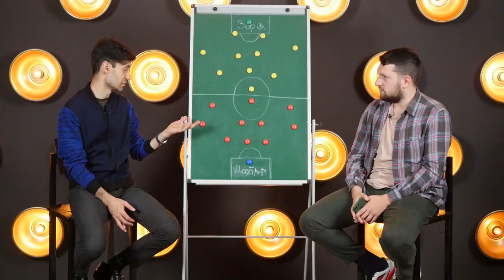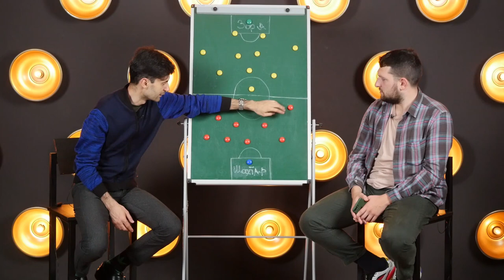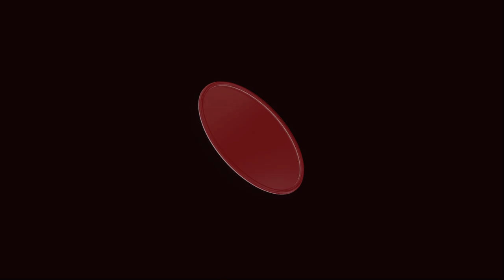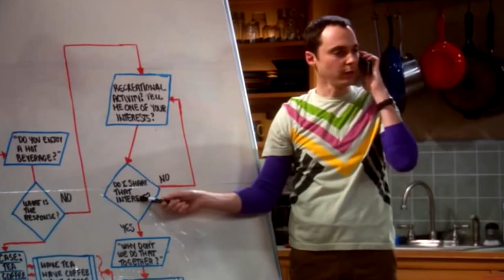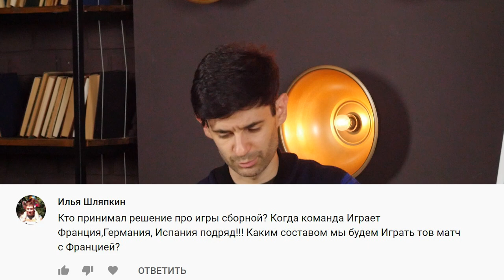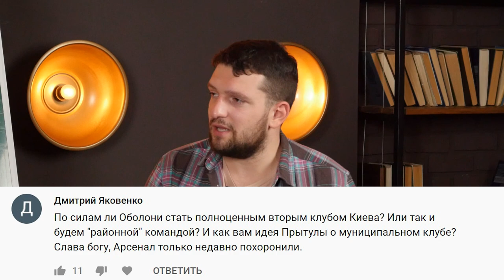Суперматч Зоря - Шахтар, Ворскла - третя сила, план Б для Шевченка | ТаТоТаКе №177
Михайло Співаковський та Андрій Сеньків смакують топ-битву Зорі та Шахтаря, аналізують кадрові новинки Луческу в Динамо, підносять до небес Ворсклу та критикують муніципальні клуби.

У випуску також - альтернативна збірна для Шевченка, інсайди про деталі контракту Скрипника з Зорею та трансферні новини Динамо. Поїхали!

00:00. Анонс
01:16 Сеньків догоджає підписникам
01:40. Чистий кайф у Запоріжжі
03:34. Сюрпризи від Скрипника та Каштру
05:40. Знайшли винного у першому голі Зорі
06:16. Найголовніше питання туру
07:38. Дивний інсайд: чому могли звільнити Скрипника
08:36. Співаковський і Сеньків змагаються в метафорах
09:41. Різниця між Луческу та попередниками
10:45. Співаковський тішить аналітикою
11:46. Ще одні дивності арбітрів
12:57. Дублери Динамо - молодці?
14:08. Що буде з Гентом?
16:18. Трансферні новини Динамо
18:02. Дембельський акорд Михайленка
19:08. Нешляхетний вчинок і м'якість
20:22. Ігрові проблеми Дніпра-1
21:40. Обережно! Хвалимо Маріуполь
22:40. Ворскла - чемпіон?
23:55. Олександрія і Бегбедер
24:59. Як Десні жити без Філіппова?
27:06. Стратегія Інгульця - не ок
28:06. Рух і буде бій. Ха-ха
29:06. Душевний біль Сеньківа
30:43. Пекло для збірної України
32:37. Оболонь - дно?
33:23. Тут точно. Муніципальні клуби - лайно
34:15. Золота ставка від Сеньківа
34:52 Прощання
35:23 Бекстейдж

Михаил Спиваковский и Андрей Сенькив смакуют топ-битвой Зари и Шахтера, анализируют кадровые новинки Луческу в Динамо, возносят до небес Ворсклу и критикуют муниципальные клубы.

В выпуске также - альтернативная сборная для Шевченко, инсайды о деталях контракта Скрипника с Зарей и трансферные новости Динамо. Поехали!

00.00. Анонс
01.40. Чистый кайф в Запорожье
03.34. Сюрпризы от Скрипника и Каштру
05.40. Нашли виновного в первом голе Зари
06.16. Самый главный вопрос тура
07.38. Странный инсайд: почему могли уволить Скрипника
08.36. Спиваковский и Сенькив соревнуются в метафорах
09.41. Разница между Луческу и предшественниками
10.45. Спиваковский тешит аналитикой
11.46. Новые чудачества арбитров
12.57. Резервисты Динамо - молодцы?
14.08. Что будет с Гентом?
16.18. Трансферные новости Динамо
18.02. Дембельский аккорд Михайленко
19.08. Неоднозначный поступок и мягкость
20.22. Игровые проблемы Днепра-1
21.40. Осторожно! Хвалим Мариуполь
22.40. Ворскла - чемпион?
23.55. Александрия и Бегбедер
24.59. Как Десне жить без Филиппова?
27.06. Стратегия Ингульца - не ок
28.06. Рух и "Будет бой". Ха-ха
29.06. Душевная боль Сенькива
30.43. Пекло для сборной Украины
32.37. Оболонь - дно?
33.23. Тут точно. Муниципальные клубы - дерьмо
34.15. Золотая ставка от Сенькива
34.52 Прощание
35.23 Бекстейдж